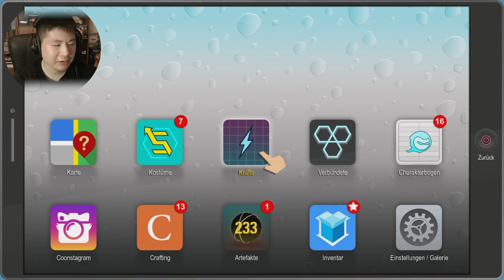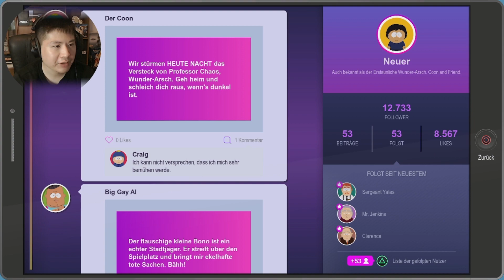Coon and Friends gegen Freedom Pals die zweite - South Park: Die rektakuläre Zerreißprobe #20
South Park: Die rektakuläre Zerreißprobe Deutsch/German Story Mode
South Park: Die rektakuläre Zerreißprobe Deutsch Walkthrough Gameplay Let's Play – South Park: Die rektakuläre Zerreißprobe Gameplay with Commentary (German/Deutsch)